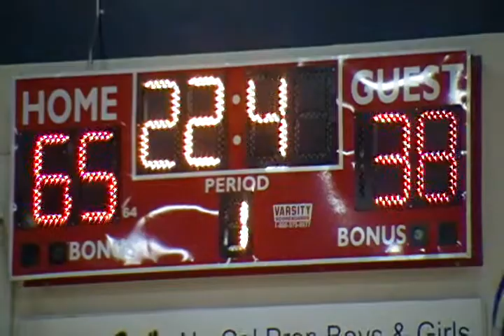ML13 FINALS GM1 031916 CAPIZ-MAYON 5/5